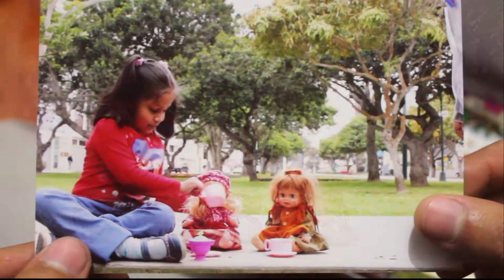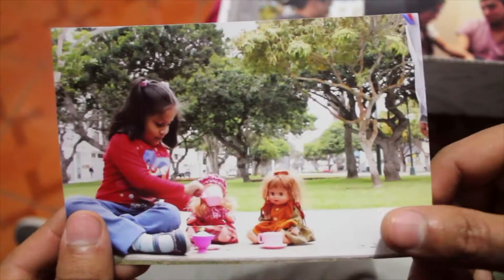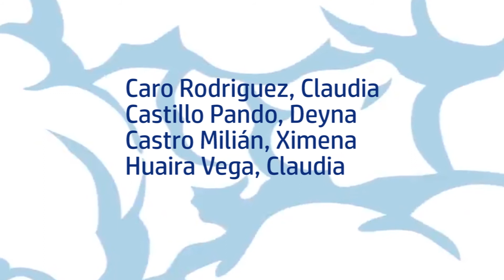Y es que sucede así - Arena Hash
Videoclip realizado por estudiantes de tercer año de Comunicaciones de la UNFV, para el curso de Análisis Audiovisual Aplicado.